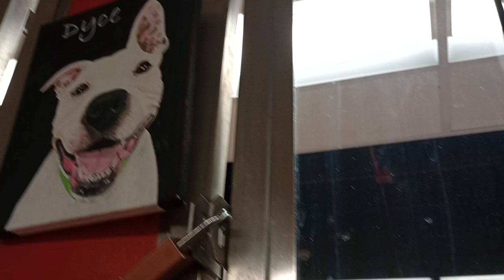Dyce 2y A784041 kennel 200 PACC shelter 937